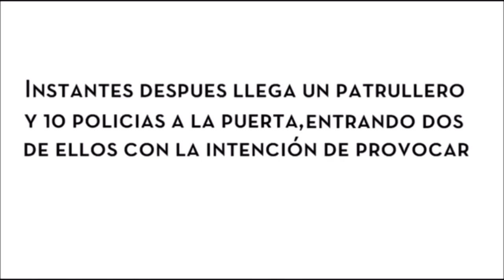Policia comunal ingresa al baño de la UNGS y los alumnos piden que se retiren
APCS. Policía comunal ingresa al baño de la UNGS y los alumnos piden que se retiren

Ayer por la noche dos policías comunales uniformados ingresaron al Salón de Usos Múltiples (SUM) de la UNGS para utilizar los baños. Militantes de izquierda les impidieron el paso argumentando que la autonomía universitaria impide el ingreso de los uniformados. Luego de un intercambio de palabras estos se retiran aclarando que las autoridades de la universidad permiten a la policía comunal ingresar a los baños...